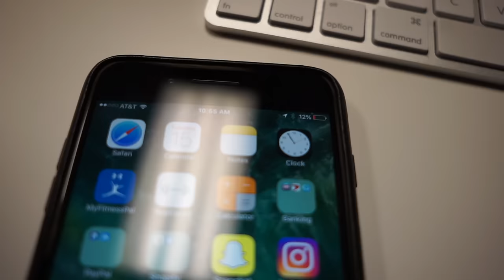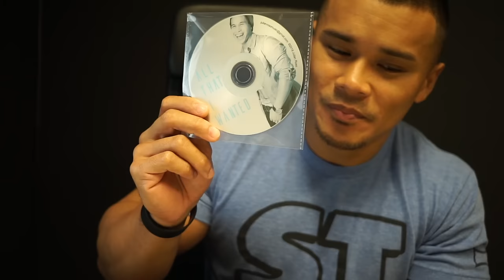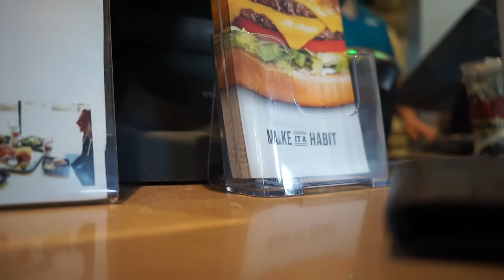Bench More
Gym Gear

Filming Gear

Motorcycle Gear

Home Gadgets

Say No More Ft. Rojina Tabatabaei - LDUK
Rojina Tabatabaei:

Edits:
Cameron Blas